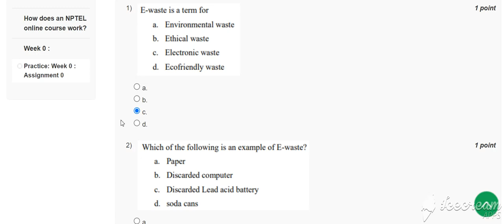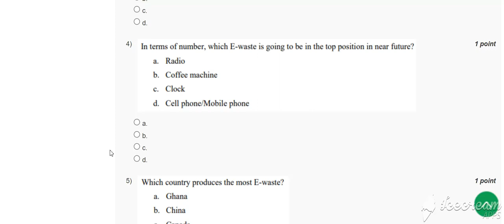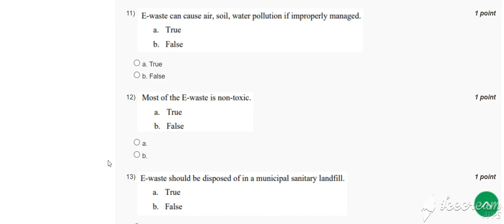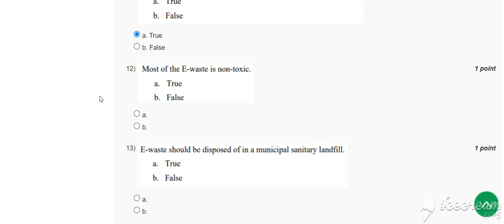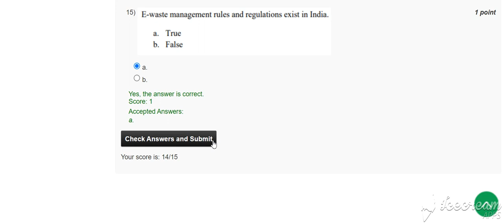ELECTRONIC WASTE MANAGEMENT- ISSUES AND CHALLENGES